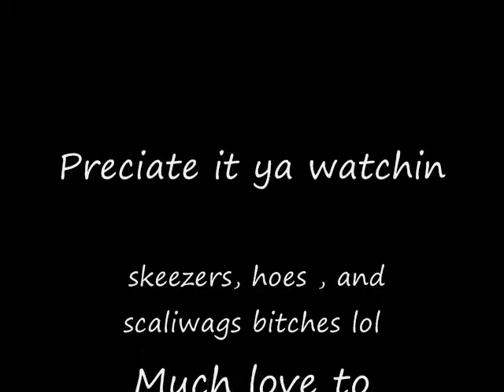Stupid high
New track of Cloud 9 Mixtape coming soon.